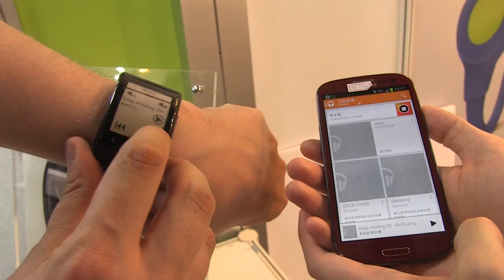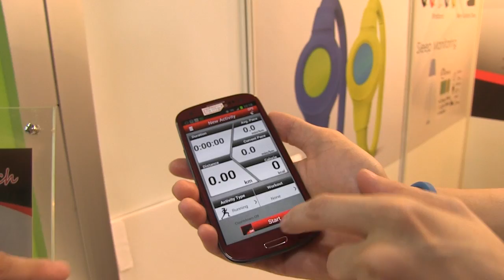Sonostar Smartwatch im Kurztest auf der Computex 2014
Sonostar Smartwatch im Kurztest - Wir schauen uns die neue Sonostar Smartwatch mit gebogenen E Ink Display auf der Computex 2014 an